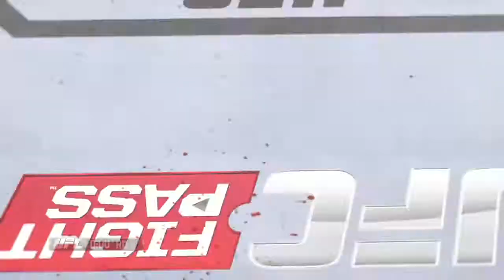Conor McGregor vs Dominick Cruz pt2